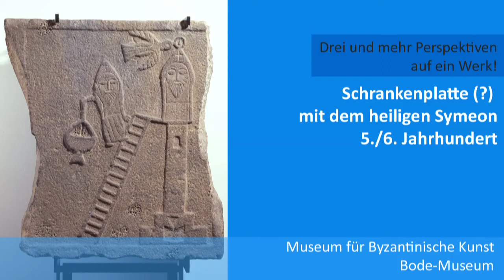3 Perspektiven auf 1 Werk | Schrankenplatte (?) mit hl. Symeon 3 | Museum für Byzantinische Kunst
In der Reihe "Drei und mehr Perspektiven auf ein Werk" präsentieren Kurator*innen, Vermittler*innen und vor allem Akteur*innen außerhalb des musealen Kontextes ihre Sichtweisen zu ausgewählten Werken der Sammlungen der Staatlichen Museen zu Berlin. Die kurzen, teilweise selbst produzierten Clips thematisieren persönliche Assoziationen, Erfahrungswissen und interdisziplinäre Zugänge. Mit diesem Vermittlungsangebot ist die Absicht verknüpft, eine Mehrstimmigkeit zu erzeugen, die, neben den fachwissenschaftlichen, auch weitere Perspektiven in der Auseinandersetzung mit Kunst und Kultur beinhaltet.

„Musikalische Momente einer Ausstellung“ eröffnet eine besondere Perspektive auf die Darstellung des Heiligen Symeon auf einem Basaltstein.

Franz-Michael Deimlings Komposition zu dem Kunstwerk spielen Marieke Beck und Sarah Beyer auf der Violine. Beide gehören dem Schulorchester des Felix-Mendelssohn-Bartholdy-Gymnasiums an.